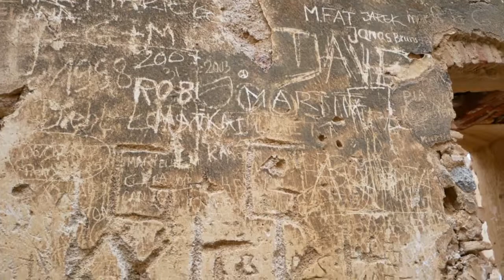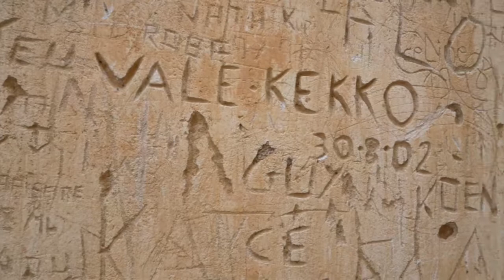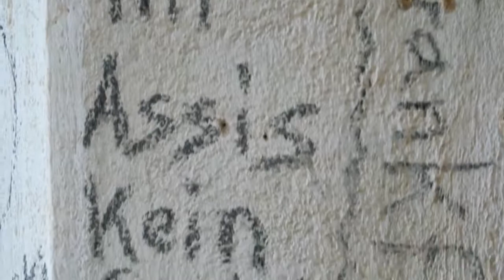[Greg Into the Wild] Dans le château du Prince Pierre, sur la route de Galeria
J'aime bien retourner dans le passé. Explorer l'histoire. Toucher du doigt les grands évènements qui ont abouti à là où nous en sommes aujourd'hui.

Une vieille demeure en ruine, ancienne propriété du Prince Pierre Bonaparte nous aide dans ce but...